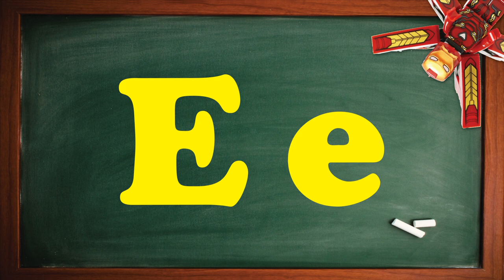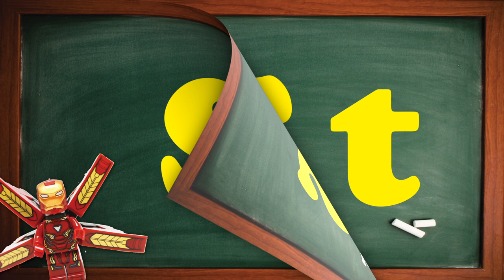Abc Learning Time For Children-Ironman